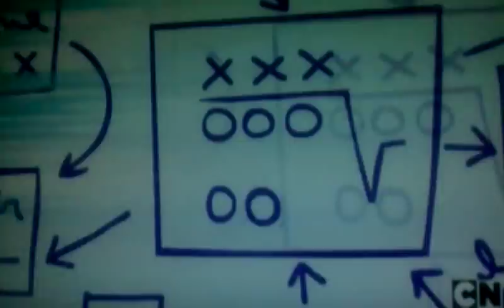Almost Animals Dr.Howie